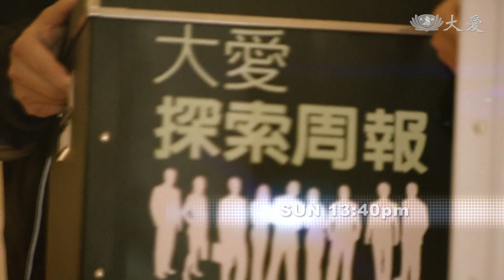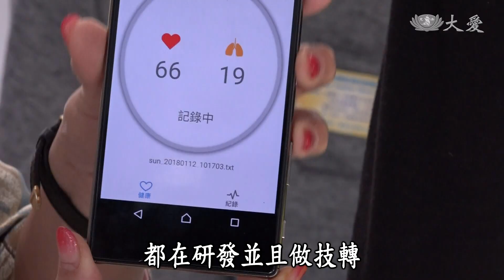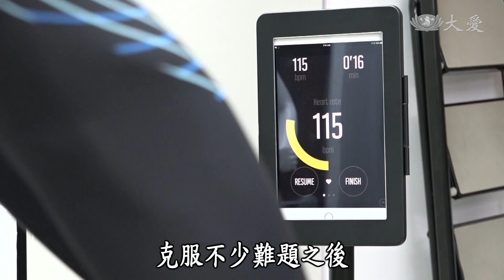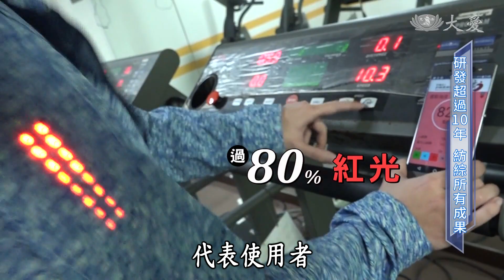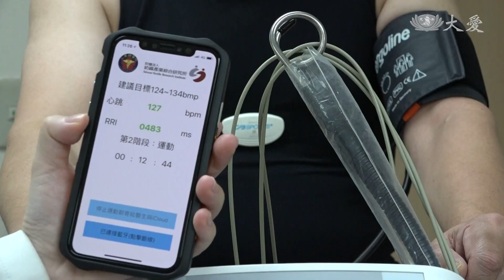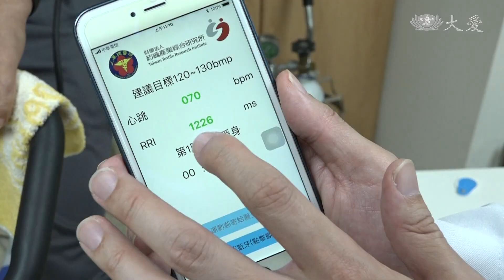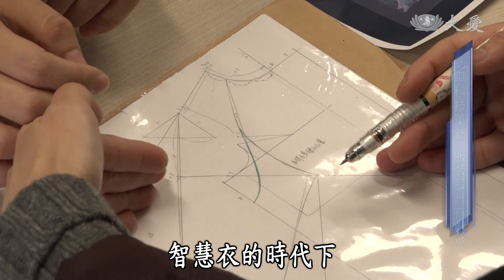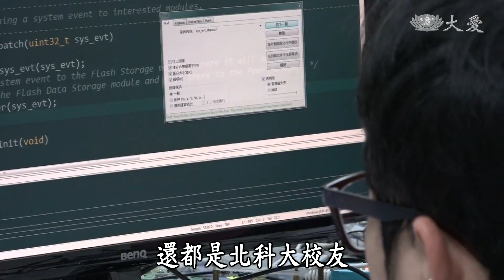【大愛探索周報】20190315 - 衣之旅 - 智慧衣時代 - 智慧紡織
本周開始，我們要帶給您「衣之旅」系列報導，一連七周，來看一件衣服的旅程，我們分別走訪了中國大陸、香港、孟加拉和肯亞，看一件衣服從布料、生產、製造到消費，甚至是之後的回收再利用，是一連串的龐大產業鏈，我們在採購衣服的時候，可知道生產一件衣服背後要付出多大的代價。

(13130258)